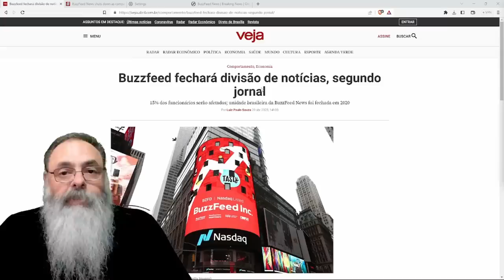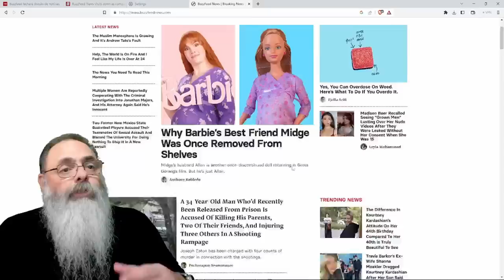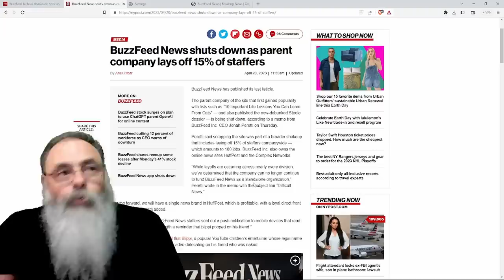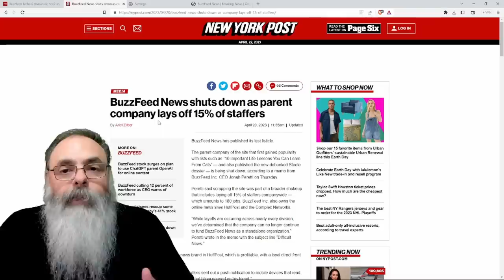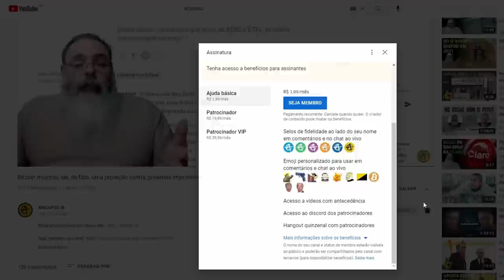BUZZFEED NEWS fecha as portas após FUNCIONÁRIOS se SINDICALIZAREM e CUSTOS SUBIREM no JORNALISMO